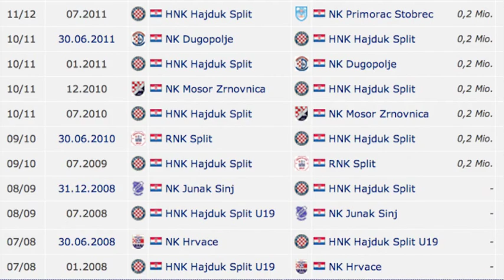Tedi Surac profile